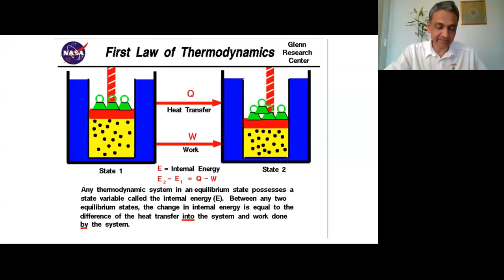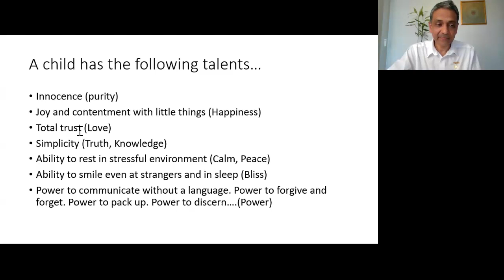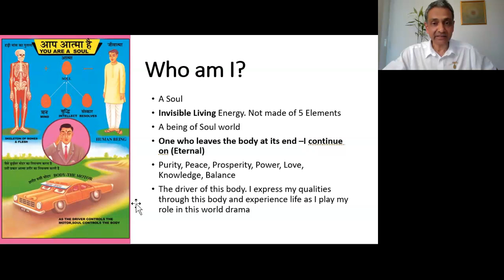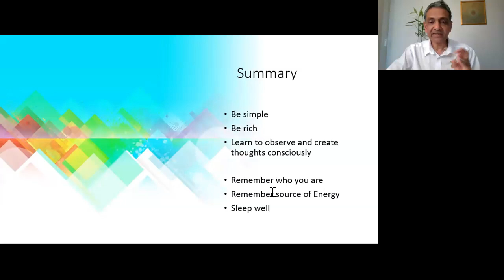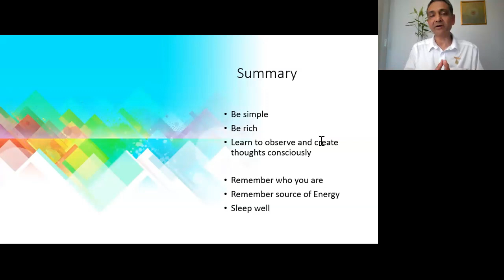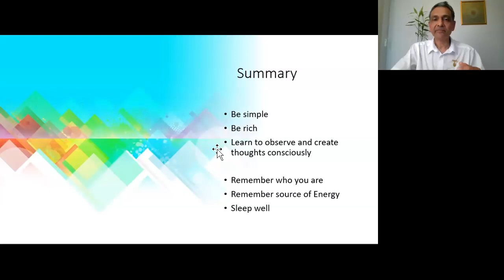Tackling Tiredness - Vinod Mungalpara - Tuesday Evening Talks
How often do you find yourself talking about how tired you are? Well, occasional tiredness is OK but if you’re always tired – that’s not OK. It’s just tiring!

So, if you’re tired of being tired, it’s time to tackle your tiredness. It’s time to make easy changes to your lifestyle to nurture your mind, body and soul. And even if your lifestyle is hectic, fast and busy, there’s plenty you can do to combat tiredness.

Watch to find out how to recharge the batteries, claim your energy back and stop feeling tired.